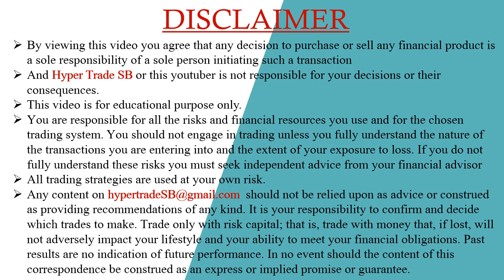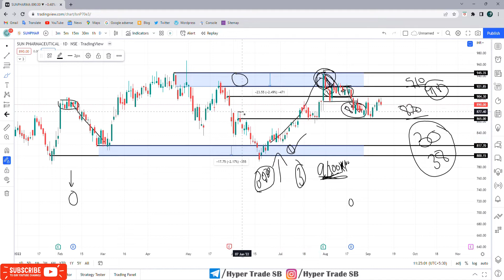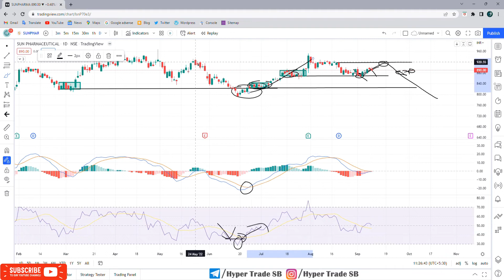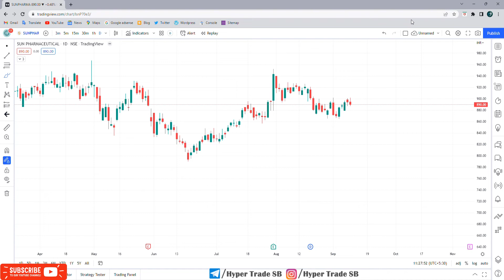sun pharma share Targets 12 Sep/Sun pharma intraday tips/Sun Pharma Intraday Targets/sunpharma news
INDIA🇮🇳
✳️Hello everyone  🙏

Sun Pharma news
Sun Pharma share news
Sun Pharma ltd share price
Sun Pharma share forecast

Sun Pharma share market
Sun Pharma share analysis
Sun Pharma experts view
Sun Pharma analysis

Sun Pharma news,Sun Pharma Stock Price,Sun Pharma Ltd,Sun Pharma Share Price,Sun Pharma share news,Sun Pharma Ltd. Stock/Share prices,Sun Pharma Ltd,Sun Pharma Ltd. with Historic price data.